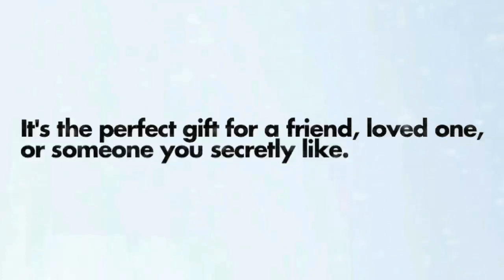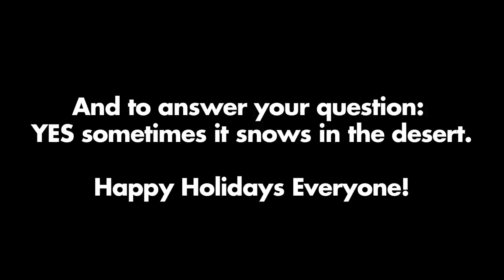The Mother of Invention - DVD SALE!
The Special Edition DVD of The Mother of Invention is now on sale for only 10 bucks! It's a better gift than the Avatar DVD that you're gonna be resentful of once the MORE special edition comes out in a few months, I promise!